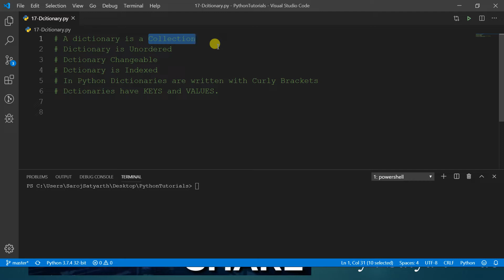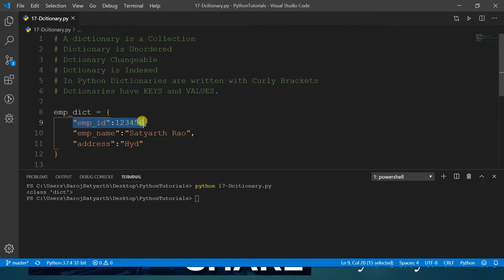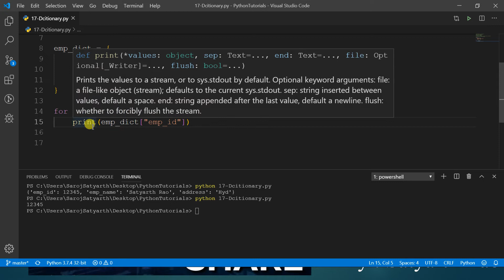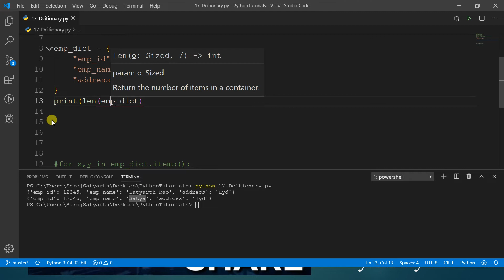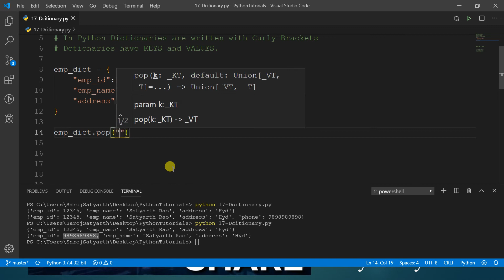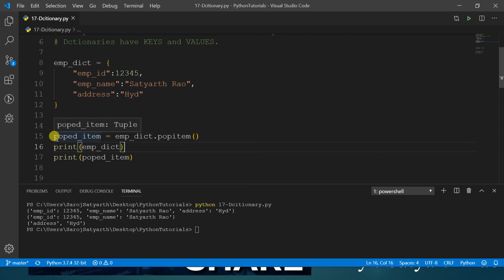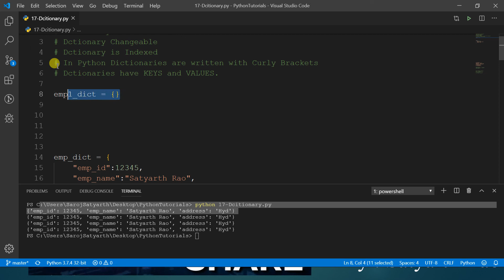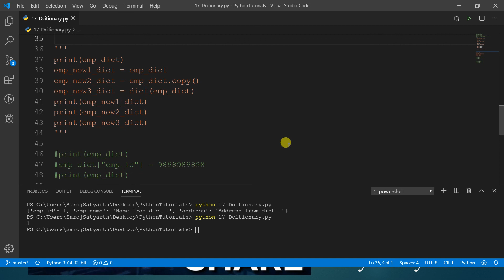18 Dictionaries in Python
This video will give you a very clear demonstration about the dictionaries in python.